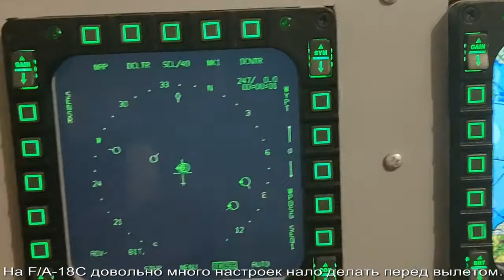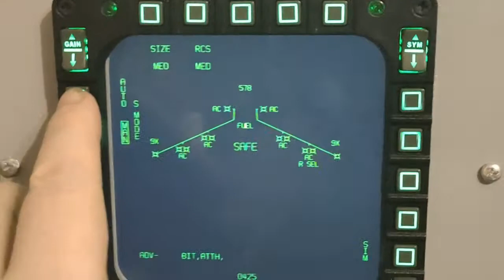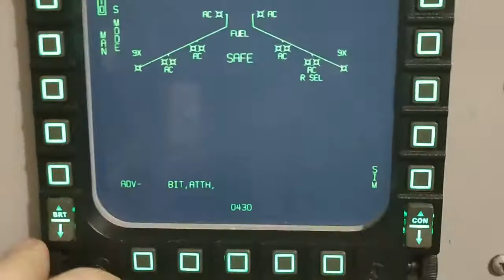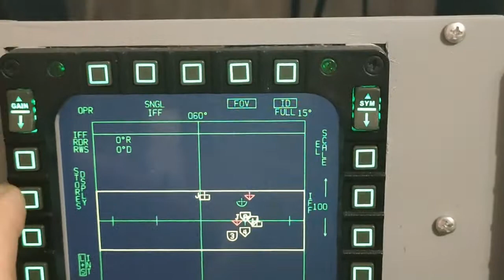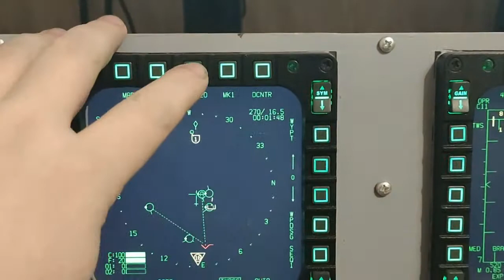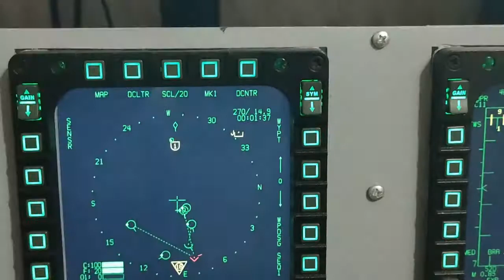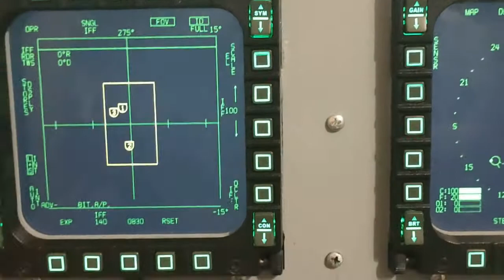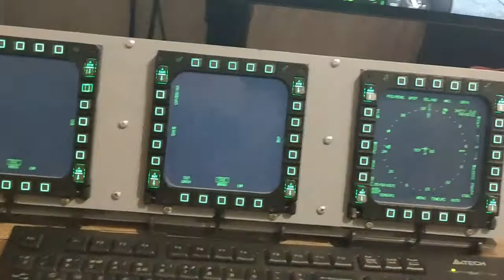DCS: F/A-18C with MFD Cougar 3 LCD displays.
Сделал панель с 3-мя дисплеями на основе MFD Cougar.
Как виртуальному пилоту, это очень облегчает мне жизнь.
В качестве короткого демо выбрал DCS: F/A-18C.

I made a panel with 3 displays based on MFD Cougar.
As a virtual pilot, it makes my life a lot easier.
I chose DCS: F/A-18C as a short demo.